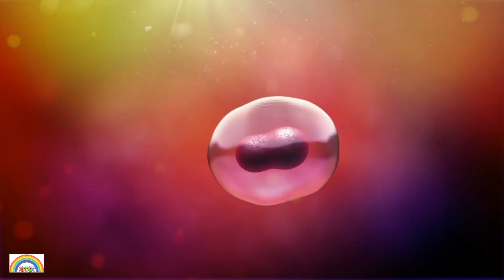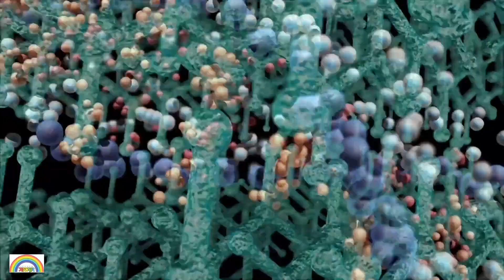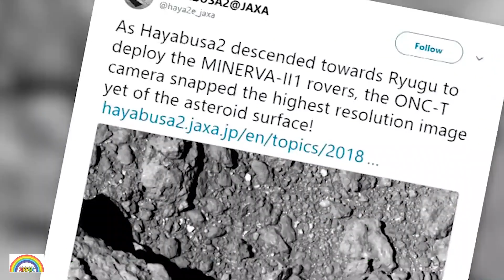পৃথিবীতে প্রথম প্রাণ এসেছিল দূর মহাকাশ থেকে, প্রমাণ বিজ্ঞানীদের।। সাতরং।। SATRONG।।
রাইবোনিউক্লিক অ্যাসিড বা আরএনএ ইউরাসিল (Uracil) ছাড়া সম্ভব হবে না। আরএনএ সমস্ত জীবন্ত কোষে উপস্থিত একটি অণু। জিনের কোডিং, নিয়ন্ত্রণ এবং কার্যকলাপে এটি গুরুত্বপূর্ণ। ডিএনএ-র সঙ্গে কাঠামোগত মিল রয়েছে  আরএনএ-র। ডিএন একটি অণু, যা একটি জীবের জেনেটিক ব্লুপ্রিন্ট বহন করে। নিয়াসিন মেটাবলিজমের উপর ভিত্তি করে গুরুত্বপূর্ণ এবং এটি শক্তি তৈরি করতে সাহায্য করতে পারে, যা জীবন্ত প্রাণীকে শক্তি দেয়। গবেষকরা রিয়ুগু নমুনাগুলিতে ইউরাসিল, নিয়াসিন এবং কিছু অন্যান্য জৈব যৌগগুলি গরম জলে ভিজিয়ে এবং তারপরে তরল ক্রোমাটোগ্রাফি এবং উচ্চ-রেজোলিউশন ভর স্পেকট্রোমেট্রি নামক বিশ্লেষণ করেন।